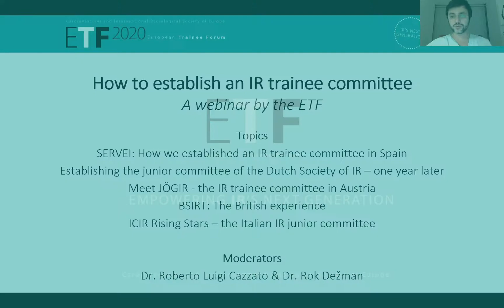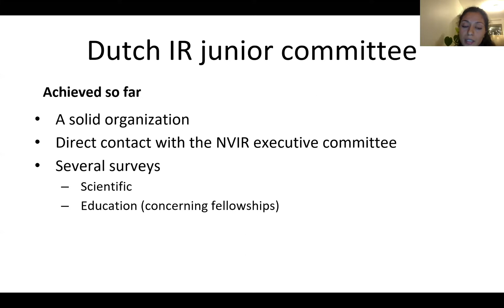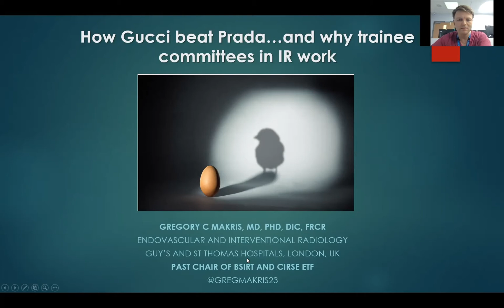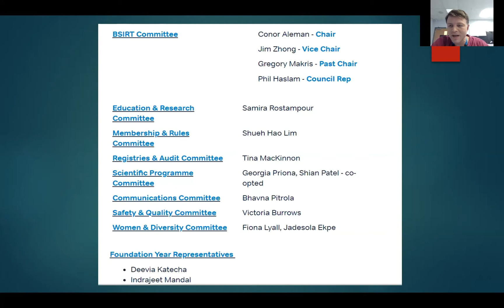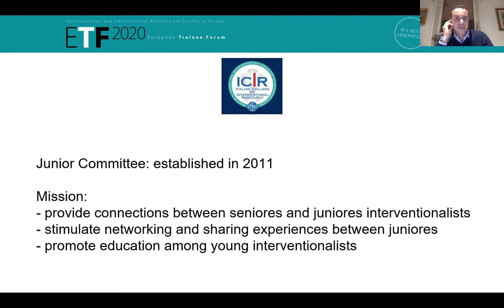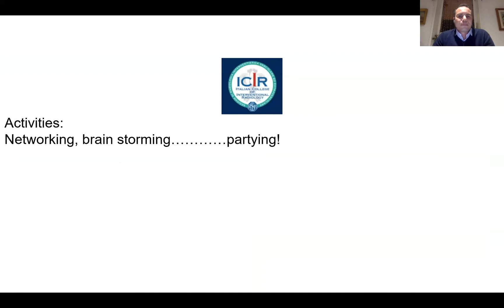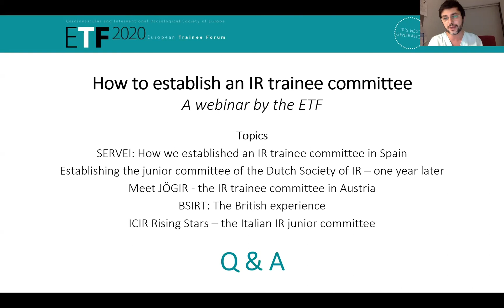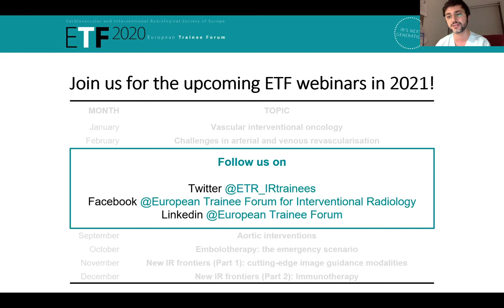ETF Webinar - How to establish an IR trainee committee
Watch the ETF webinar to get inspired by the work of the IR trainee committees established in Europe and learn more about best practices on how to establish such committee and the activities that you can introduce in your country!